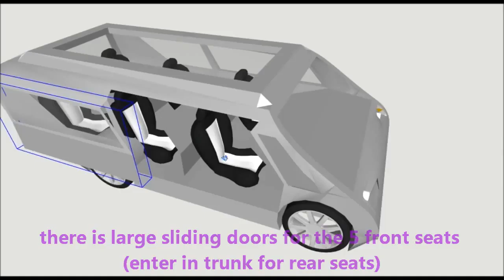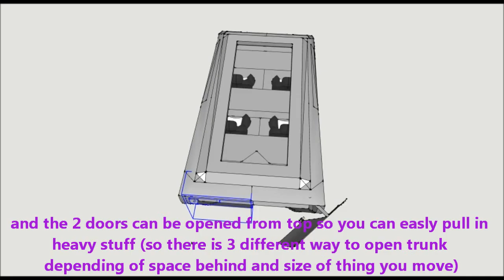wagon car idea